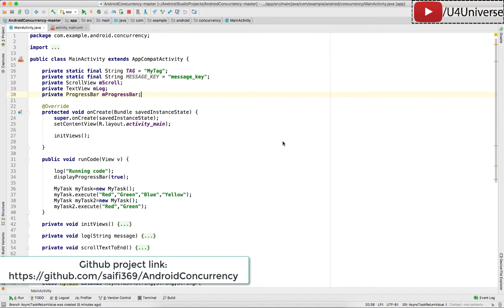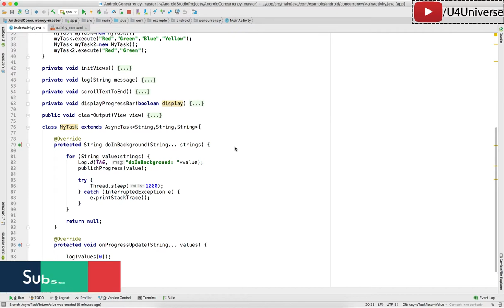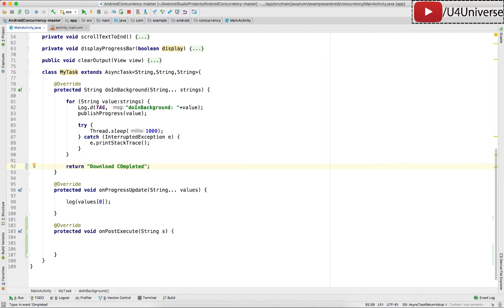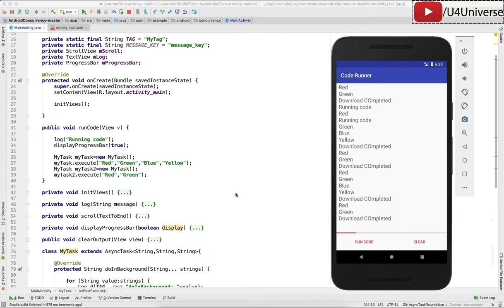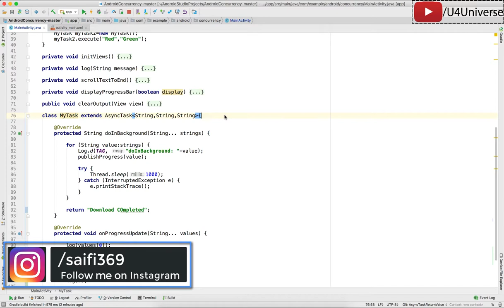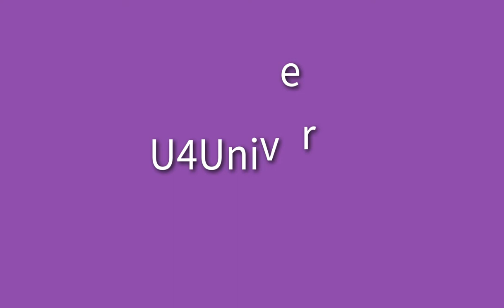Android Threads & Services - 13 | How to Return Data from Async Task to Main Thread | U4Universe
In this video, we'll learn how to return data form an Async Task to the Main /UI thread when its completed.

                                              Happy Coding!